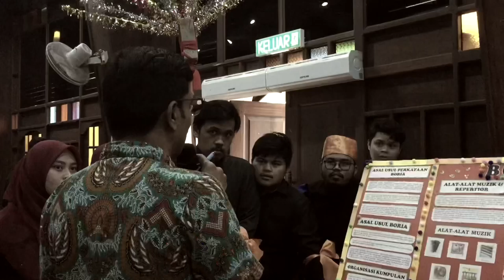BORIA SUKA - SUKA PERFORMANCE - GROUP 3 (ATS 4103 CULTURE & HERITAGE) UNIVERSITY MALAYSIA KELANTAN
Performance by :
1.NIK ALIFAH ILYANA BINTI ABDULLAH (H17A0142)
2. NUR HIDAYAH BINTI RAMLI (H17A0220)
3. INTAN AIN FARISHA BINTI NORDIN (H17A0066)
4. MUZHAFFAR BIN MAHAZIR (H17A0134)
5. MUHAMAD HAZIQ BIN MOHAMAD HISAM (H17A0109)
6. AINUN MADIAH BINTI MUHAMMAD MUHIR (H17A0017)
7. FARASYAH BINTI NORDIN (H17A0046)
8. NURAINA ASIRA BINTI HAMIDON (H17A0237)
9. NOOR ADLINA BINTI HASHIM (H17A0150)
10. NURFADHILAH NAJWA BINTI GHAZALI (H17A0239)
11. SITI NOOR BINTI MAT SHAFEE (H17A0318)
12. NOR AIDA FATIN BINTI CHE RUS (H17A0160)
13. MOHAMAD FAREEZUAN BIN MOHD SUHAIMI (H17A0094)
14. MUHAMMAD FAHMI RAHIMI BIN MOHD FAUZI (H17A0116)
15. MOHAMMAD NAJMI BIN ROSHID (H17B0381)
16. MUHAMMAD ABID AKMAL BIN AZIZI (H17A0431)
17. AFIFAH BINTI AZMAN H17A0369
18. MAIZATUL AMANINA BINTI MUHAMMAD SAYUTI (H17B0085)
19. ULFA HAFIZA BINTI JAMALUDDIN (H17A0348)
20. NIK NOOR HASIF BIN MUHAMMAD NOOR (H17B 0145)